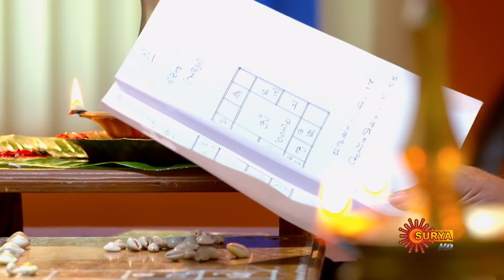Aniyathipraavu - Ep 01 | 25 April 2022 | Surya TV Serial | Malayalam Serial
Watch the latest Episode of the New Malayalam serial Aniyathipraavu that airs on Surya TV.

Watch all Surya TV Serials FREE on SUN NXT App. Offer valid only in India till 31st May 2022